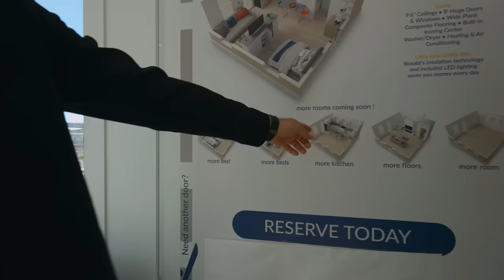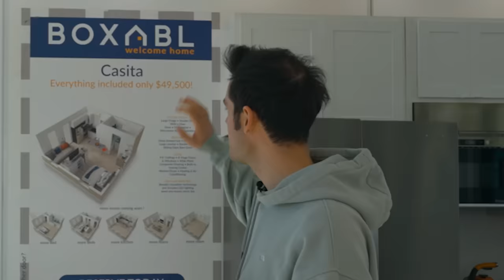ELON MUSK'IN YAŞADIĞI KUTU EVİ GEZDİM! (Amerika)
Herkese merhaba, bu videoda sosyal medyada çok konuşulan Elon Musk'ın yaşadığı kutu ev ile karşınızdayım! Şimdiden iyi seyirler.